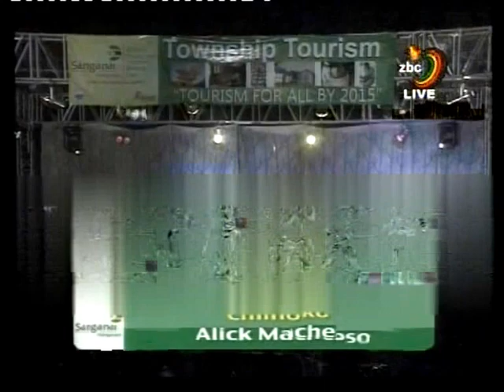macnold macheso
Description